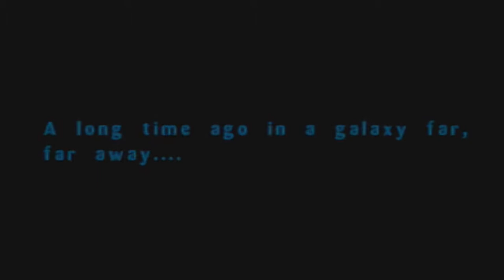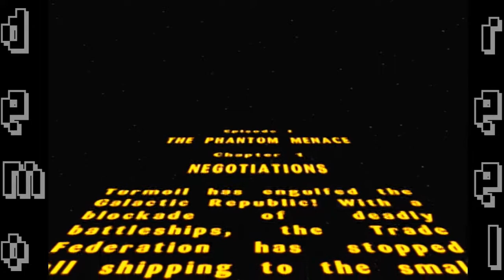Demo Reel 139C [Near Plays] - Official U.S. PlayStation Magazine Vol. 107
Welcome to the second part of the one-hundred-thirty-ninth episode of Nearphotison's Demo Reel, where I play an old PlayStation 2 demo disk from August 2006. In this episode we play demos of Yakuza, Ratchet & Clank: Up Your Arsenal, Killzone, Prince of Persia: Warrior Within, God of War, Lego Star Wars, and Sly 3: Honor Among Thieves.

Lego Star Wars starts at 00:00
Sly 3: Honor Among Thieves starts at 11:55